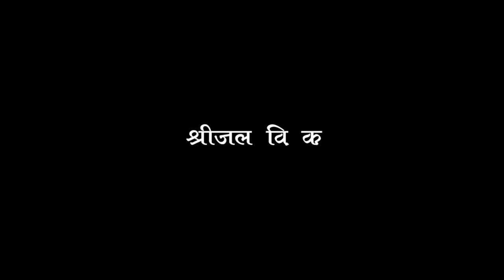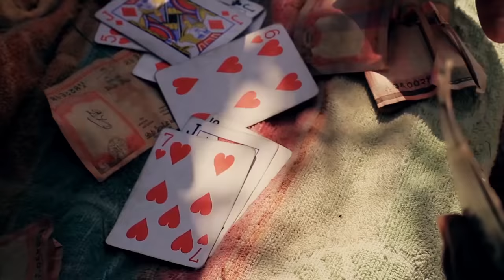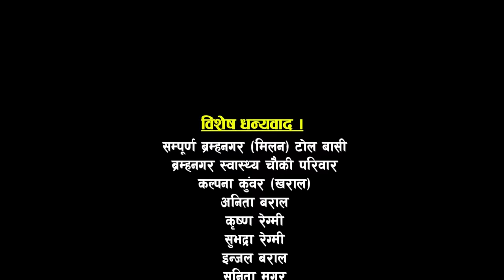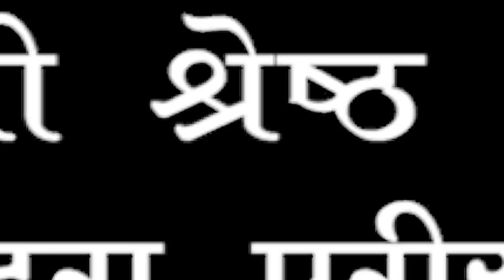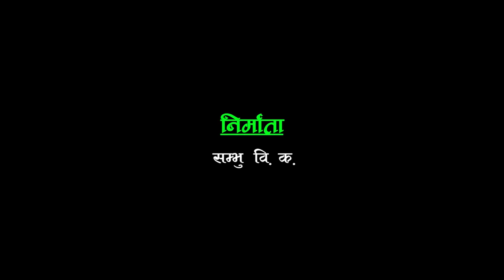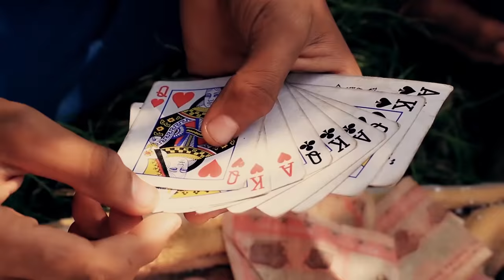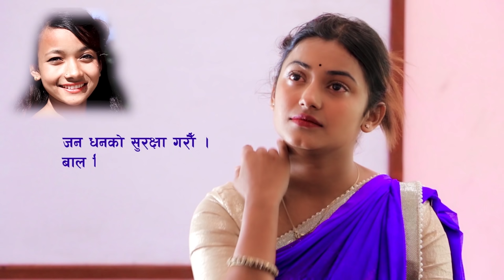Ujeli (उजेली) || New Nepali Full Movie ||Laxman Nepal, dinesh kunwar, dipak singh, suneana pariyar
Movie:- Ujeli
Artists : Laxman Nepal, dinesh kunwar, dipak singh, suneana pariyar, shrijal bk, rupa kc, saru oli, sanju bhusal
Chief Asst.Director-Dinesh kunwar
Producer- Dinesh kunwar/ sambhu bk
song:- Ma ta sojho manchhe
Singer:- Shakti kumar godar& Devi gharti magar